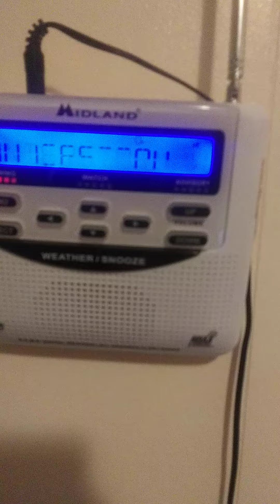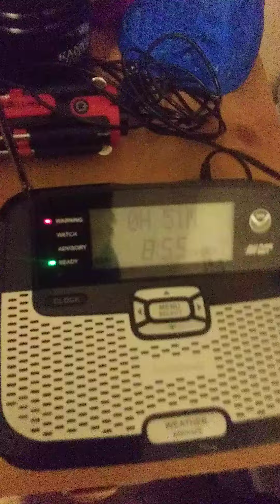severe thunderstorms warning